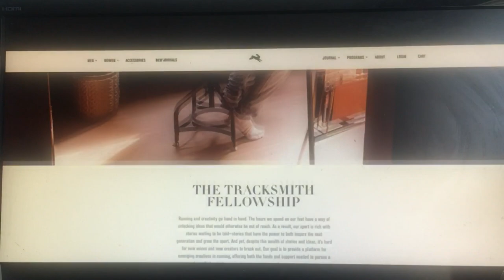Bob Boyle - The Tracksmith Profiles